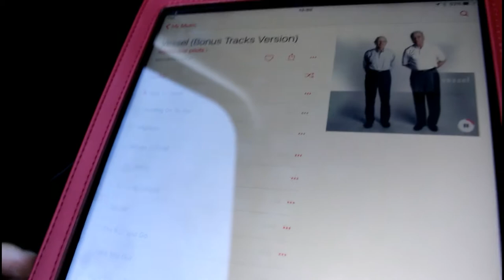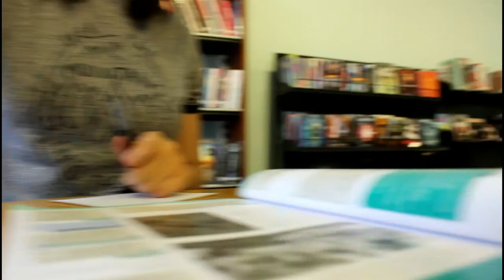Festive Socks & Coffee Shops | a weeklong documentation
soz for the pretentious arty title lol

Anyway, hello! I vlogged (ish) the week leading up to christmas and had lots of fun and lots of food (isn't that the happy meal slogan??)

This'll most likely be my last video of 2015, so I hope you all have a great end to the year and a happy start to 2016 ^-^

~ Music ~